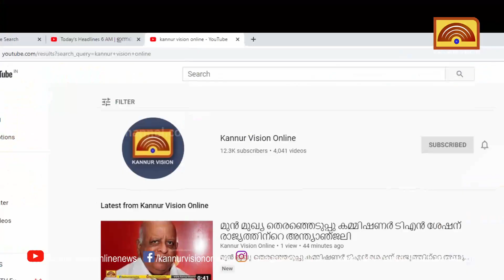കൂടുതൽ സജീവമായി പയ്യന്നൂർ ഓണം മേള